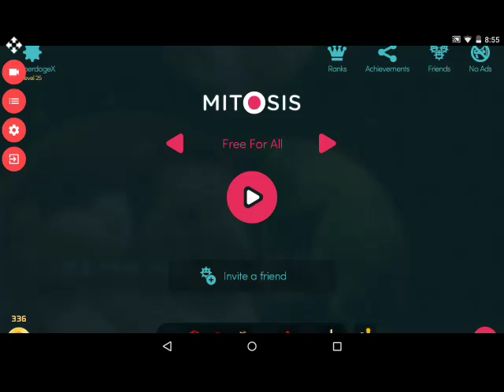(EPIC agar.io TRICKSLIT LIKE A BOSS) and music